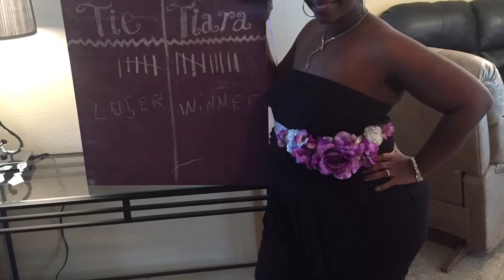Pregnancy After VSG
From the beginning to 21 weeks.